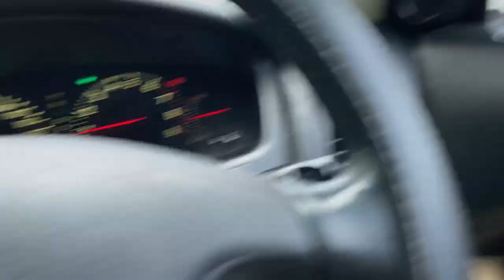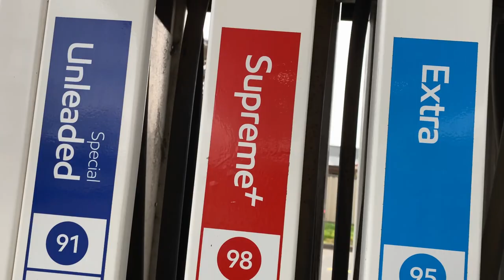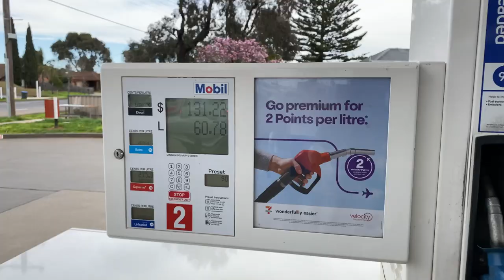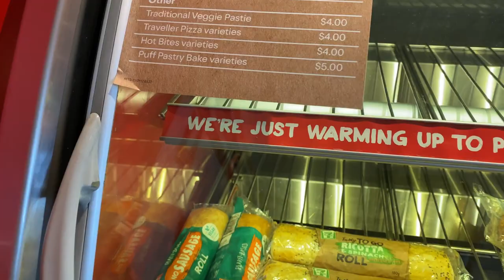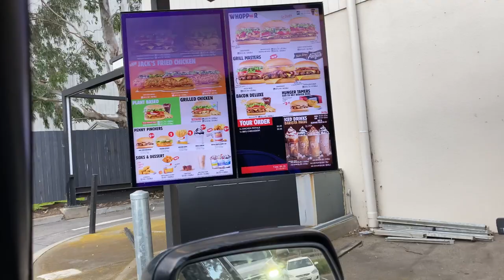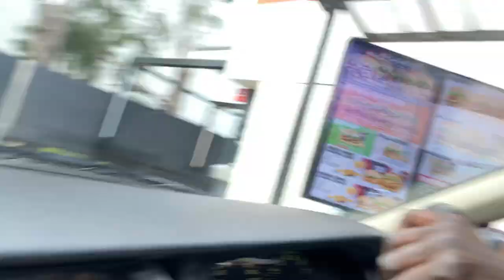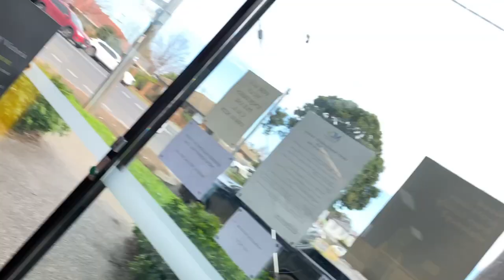YOUNG SUDO WENT TO COURT, POLICE AND SECURITY FORCED HIM TO DO THIS